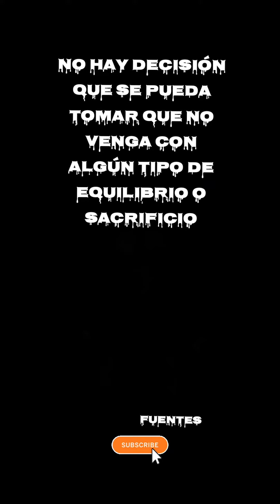MOTIVACIÓN Y SUPERACIÓN PERSONAL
LA SUPERACIÓN PERSONAL TRAE MUCHOS SACRIFICIOS PERO A LARGA TRAE MAS BENDICIONES